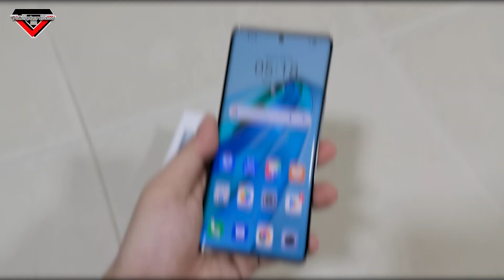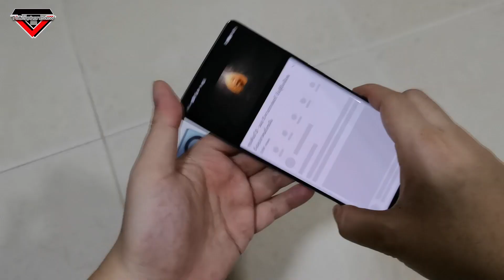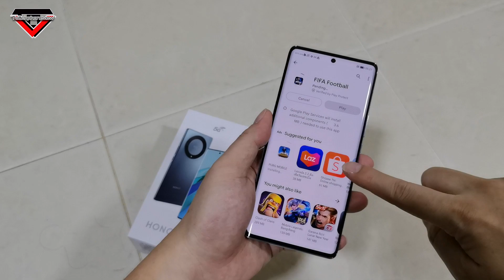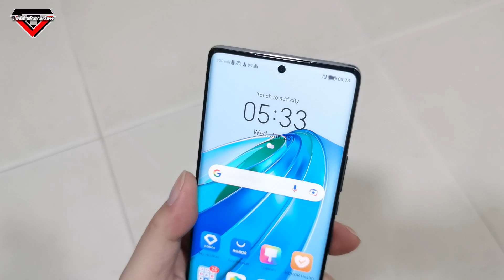EP202 : รีวิว honor x9a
ออเนอร์ (HONOR) ผู้ให้บริการอุปกรณ์อัจฉริยะชั้นนำระดับโลก และบริษัทซินเน็ค (ประเทศไทย) จำกัด (มหาชน) ผู้นำด้านไอทีอีโคซิสเท็มชั้นนำของเมืองไทย เปิดตัวสมาร์ทโฟนรุ่นใหม่ HONOR X9a 5G ภายใต้รุ่น X Series ที่คุ้มค่าคุ้มราคา ที่สุดแห่งความแข็งแกร่งผสานภาพคมชัด ตอกย้ำคอนเซปท์ eXtra Vision, eXtra Power มาพร้อมกับหน้าจอ Ultra-tough OLED Curve Display รีเฟรชเรท 120Hz ผสานกับ ขุมพลังของชิปเซต Qualcomm® Snapdragon® 695 ทำงานบนซอฟต์แวร์ MagicOS 6.1 รันบน Android 12 ช่วยให้ตัวเครื่องสามารถใช้งานได้เต็มประสิทธิภาพ อีกทั้งยังมีน้ำหนักเพียง 175 กรัม น้ำหนักเบา พกพาง่าย มาพร้อม 2 โทนสี Titanium Silver และ Emerald Green มอบประสบการณ์พรีเมียมด้วยราคาที่เข้าถึงได้ ในราคาเพียง 11,990 บาท